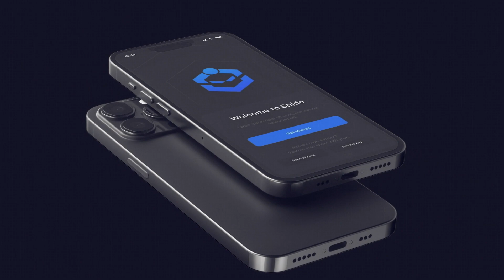Update your Shido App to the latest version!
Shido App has gotten a new update on Apple App Store and Google Play. Hit the update button to get the latest version.

New in-app decentralized Limit Orders is now live.

🌐 Shido.io